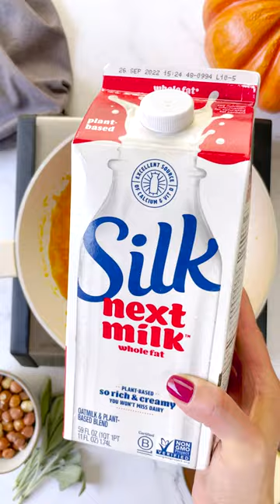Cheese Ravioli with Creamy Pumpkin Sage